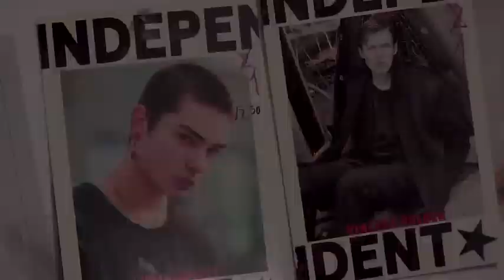Bed J.W. Ford Milan Man SS 2020